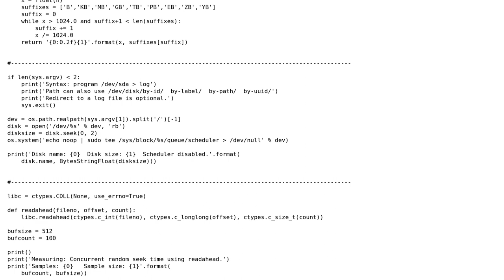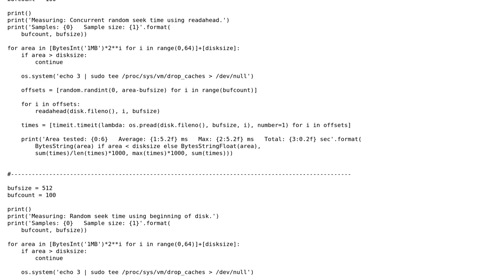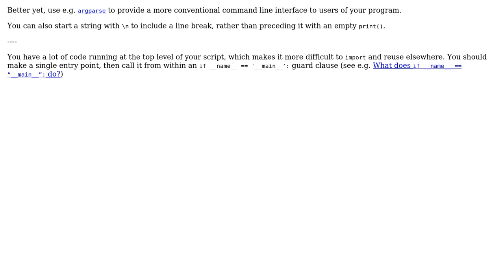Cameleonica: measuring disk performance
With thanks & praise to God, and with thanks to the many people who have made this project possible! You are responsible for your own actions.